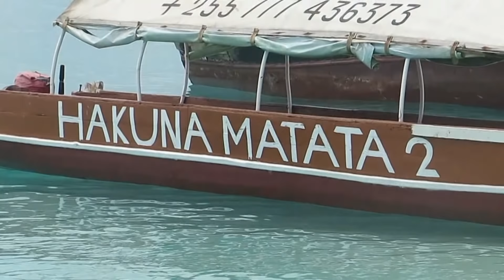Zanzibar: Prison Island, Tortoise Sanctuary, Nakupenda Beach ...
Zanzibar, Prison Island, Tortoise Sanctuary,  Nakupenda Beach - Edited by Carmine Salituro. Avete mai visto due tartarughe accoppiarsi? Avete mai ammirato le più belle isole e spiagge di Zanzibar?
Have you ever seen two turtles mating?  Have you ever admired the most beautiful islands and beaches of Zanzibar?
The most beautiful excursions on the islands of Zanzibar.